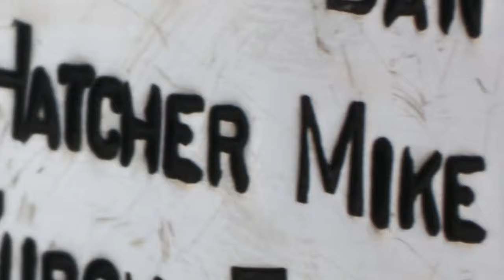Modano Immortalized - One-of-One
One-of-one. #9. Mike Modano.